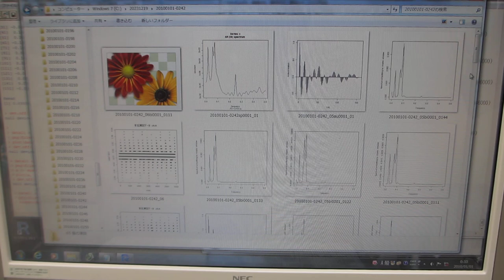超音波の音圧データ解析（超音波システム研究所）